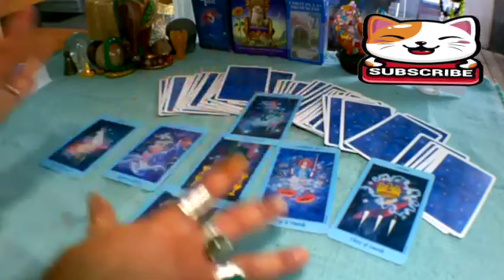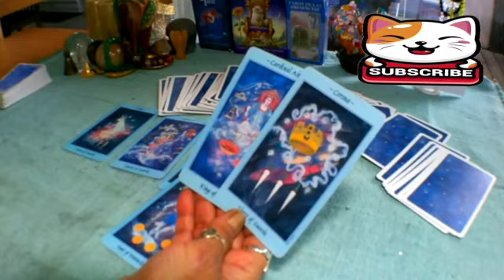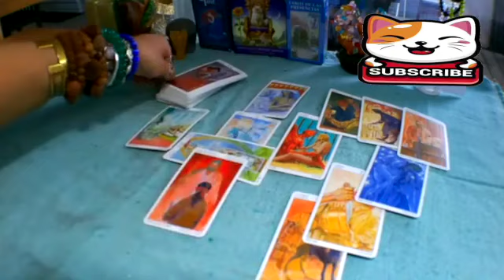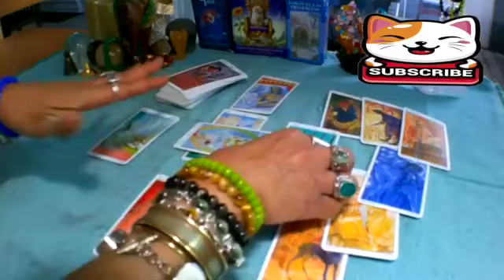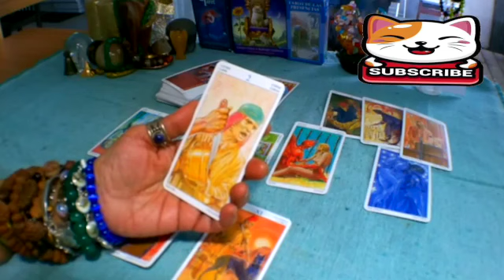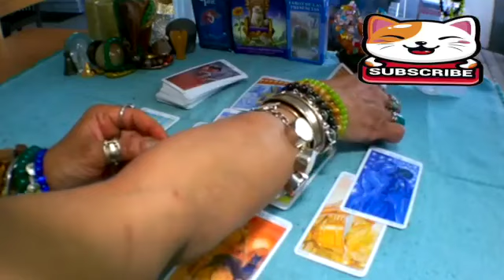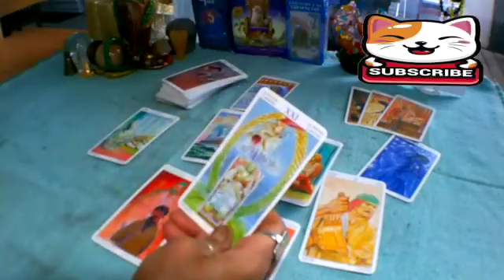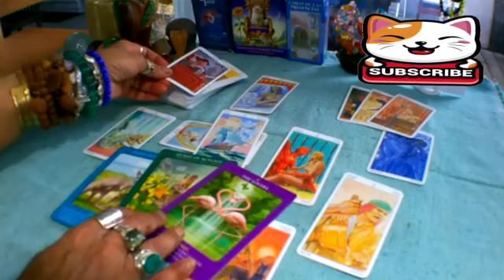ARIES You’re running away from doom & gloom into the arms of true LOVE❤️Who will u leave behind⁉️